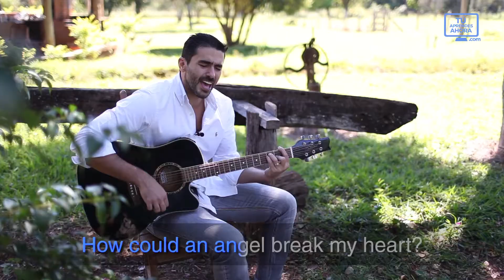Aprender inglés con musica #99 How could an angel break my heart, Kenny G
Clase del curso de inglés y liderazgo tú aprendes ahora songs to practice your English (músicas para practicar tu inglés). Hello, my friend! (hola, amigo mío). Welcome back! (bienvenido otra vez). Forever VIPs: this is your home (Forever VIPs: esta es su casa). Anytime you want (cuando quieran). Please come here (por favor vengan aquí). Let's sing together here (vamos a cantar juntos aquí). Today we sing together (hoy, cantamos juntos). Kenny G, How could an angel break my heart (como pudo un ángel romper mi corazón). I heard he sang a ___ (escuché que cantaba una ___). I heard he sang it from his heart (escuché que lo cantó desde su corazón). When I found out, thought I would die (cuando descubrí que pensaba que iba a morir). Because that lullaby was ___ (porque esa canción de cuna era ___). I heard he sealed it with a kiss (escuché que lo selló con un beso). He ___ kissed her cherry lips (él besó ___ sus labios cereza). I found that so hard to believe (me pareció tan difícil de creer). Because his kiss belonged to me (porque su beso me pertenecía). How could an angel break my heart? (¿cómo pudo un ángel romper mi corazón). Why didn't he ___ my falling star? (¿por qué no ___ mi estrella fugaz?). I wish I didn't wish so hard (desearía no haber deseado tan duro). Maybe I wished our love ___ (tal vez deseé que nuestro amor ___). How could an angel break my heart? (¿cómo pudo un ángel romper mi corazón?). Sing along! (canta junto). The more you participate the more opportunities you have (mientras más participas más oportunidades tienes). See you next class!